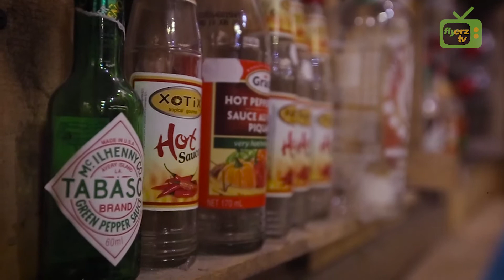W35 @ FLYERZ TV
Felejts el minden burgert és burritót, amit eddig kóstoltál, és próbáld újra a W35-ben. Egészen új dimenziókat fog megnyitni előtted, erre a szavunkat adjuk.:)
A Street Food éjszakáján pedig ők is valami egészen extrával készülnek Nektek, de egyelőre nem mondhatunk többet!